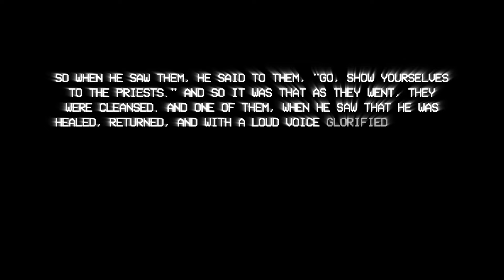Made Whole | Eric Petree | Citygate Church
Today’s sermon dives into the timeless story of leprosy in the Bible, revealing profound parallels with our own struggles in the world today - such as past hurt from divorce, addictions, bad decisions, even death. Through authentic accounts and reflection, we explore the journey from isolation to restoration, echoing the longing for healing and wholeness from so many.

Dont miss this sermon as you are reminded that healing may last for a moment, but WHOLENESS lasts a lifetime. God is ABLE!

Tell us more about what's going on in your life:

New to Citygate?
Need Prayer? Our Team is ready to agree with you
Gave your life to Christ today?
Partner with us and impact people around the world!